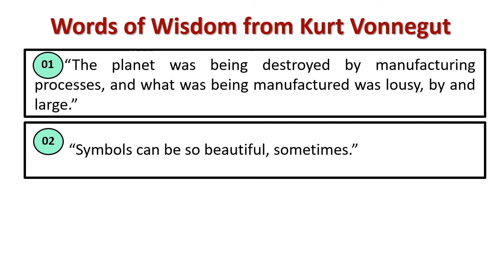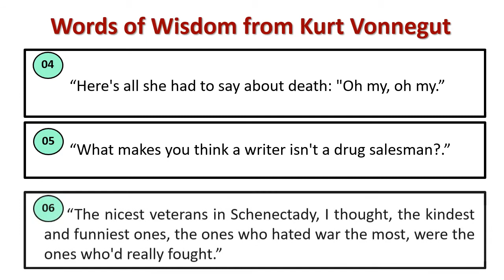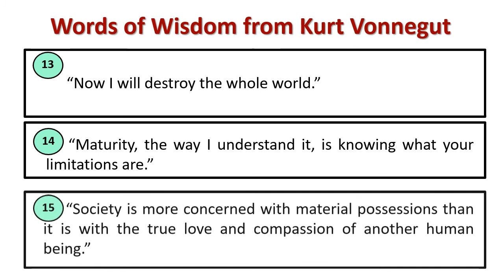Words of wisdom from Kurt Vonnegut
Explain : Kurt Vonnegut 's Wisdom Quotes
[Kurt Vonnegut Jr. was an American writer. In a career spanning over 50 years, Vonnegut published fourteen novels, three short story collections, five plays, and five works of nonfiction, with further collections being published after his death.]